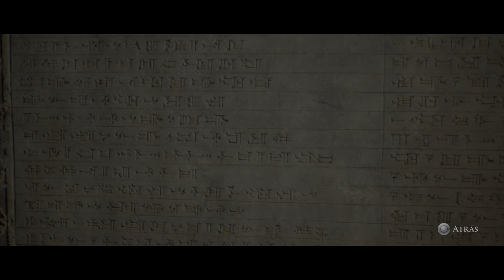The Dark Pictures Anthology: House of Ashes"Sangre y arena"PS5